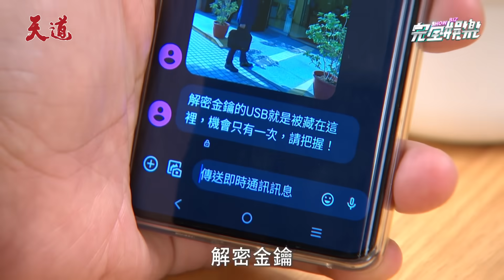【天道】EP132預告 長勝.朝遠終於被抓!被羅家狠教訓一番下跪安潔遺照 信賢發現靜玉看得見了!還意外得知文堯就是小宇 | 完全娛樂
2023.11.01